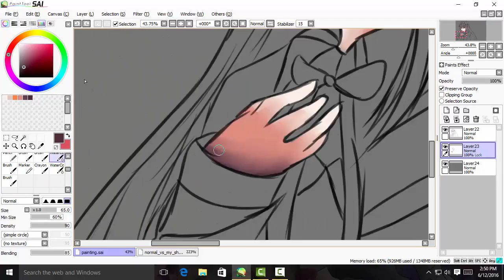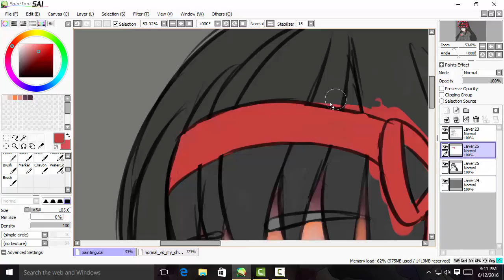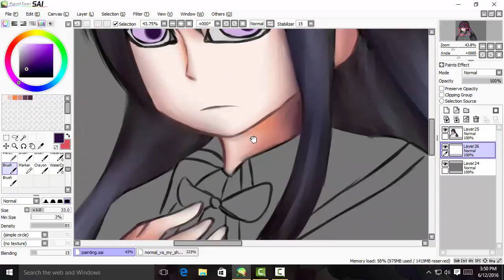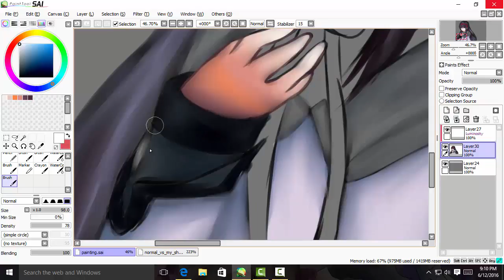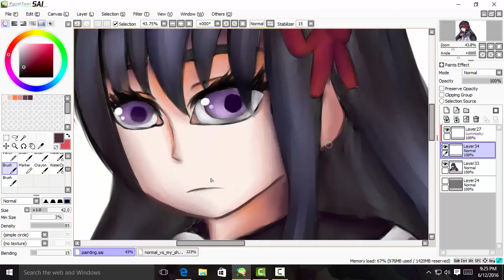Akemi Homura [Paint Tool SAI] Speedpaint